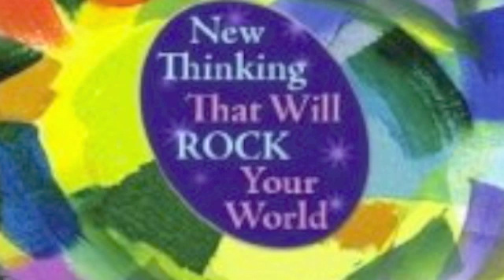Quantum Think with Dianne Collins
Dianne Collins, the author of "Do You QuantumThink?- New Thinking That Will Rock Your World." QuantumThink® is a synthesis of the principles of quantum science and universal laws applied as practical wisdom to make life better and more joyful.